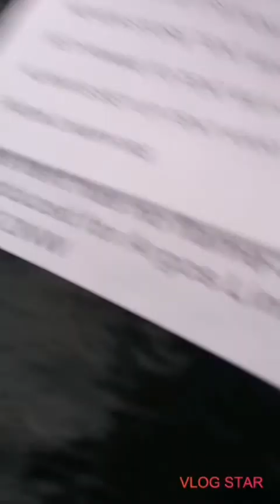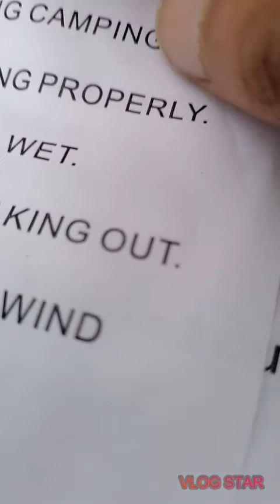Please subscribe and please like and comment for more every week. ❤️